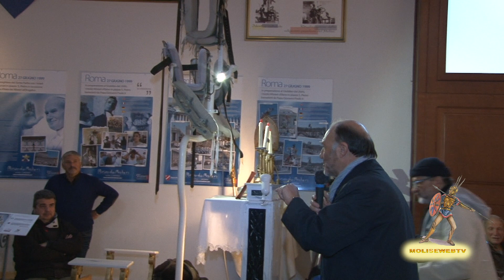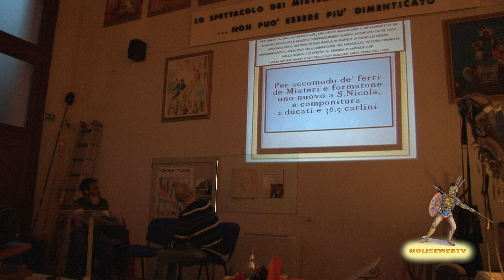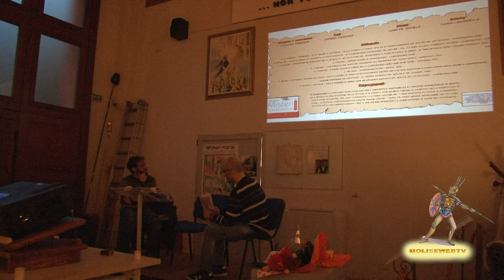Presentazione del fumetto su Di Zinno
Presentazione del fumetto su Di Zinno  al museo dei misteri di Campobasso